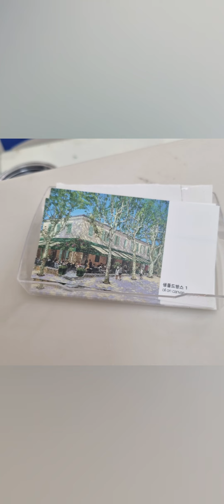이은미 작가 개인전 # 서울아산병원 갤러리